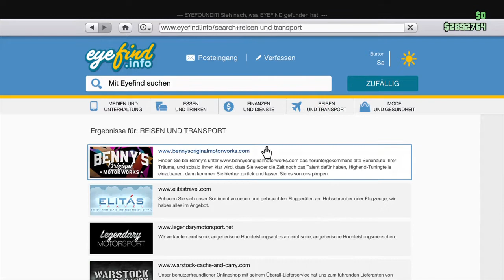Absturz zockt "GTA V Online" - #10 - Rob und Dan - Lowrider Update / Let´s Play GTA Online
Grand Theft Auto Online ( GTA online )
Open World Action Game von Rockstar ( 2013 )